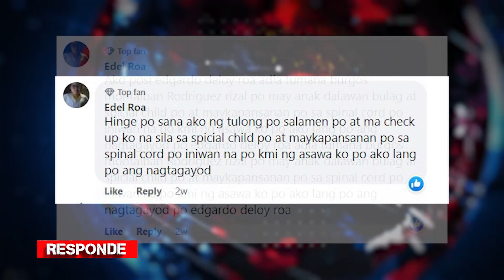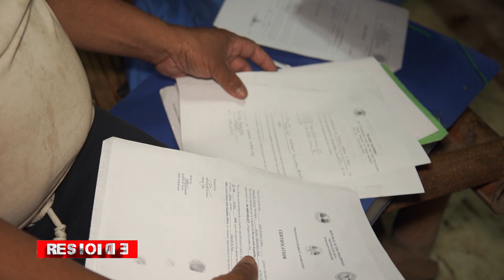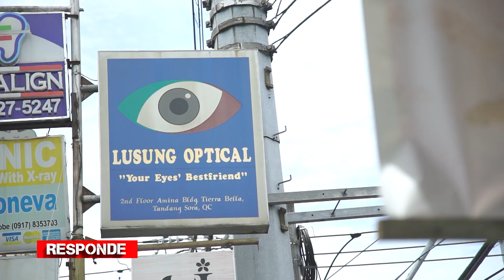PAGRESPONDE SA MGA BATANG PWD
Isang pamilya sa Rodriguez, Rizal ang may iniindang karamdaman. Binigyan pansin ng programang RESPONDE, ang ama ng tahanan ay may sakit na kanser at ang kanya namang mga anak ay may problema sa mata at ang isa nakitaan ng mental health disorder.

Panoorin ang kwento ng buhay ng pamilya Delyo at kung paano nya naitaguyod ito.